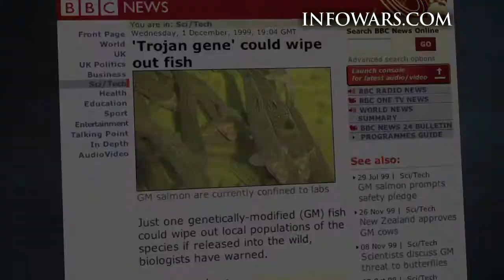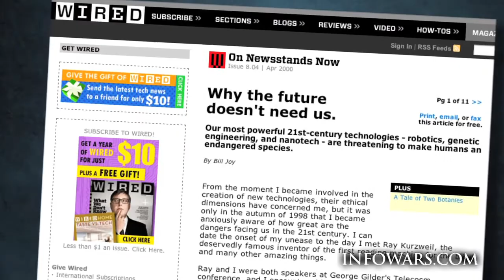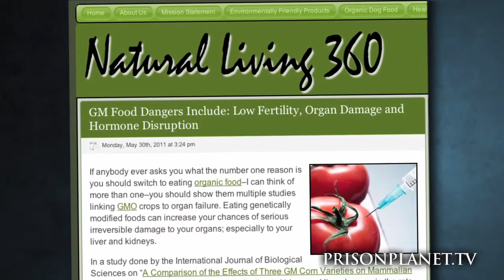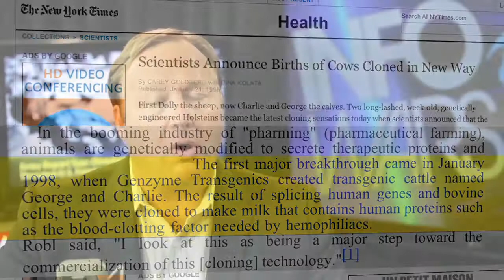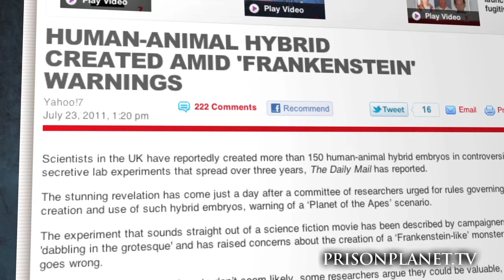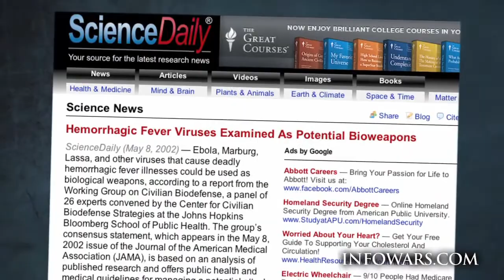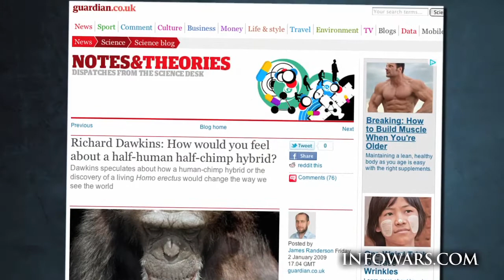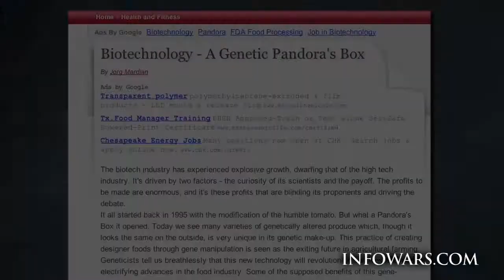Genetic Armageddon: Humanity's Greatest Threat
Pandora's Box has surely been opened. A dangerous genetic experiment has come out of the shadows, and the human-animal hybrids, chimeras and other transgenic clones it has yielded now threaten to endanger and irrevocably alter life as we know it.

The controllers of elite-funded science and R&D have wantonly tampered with the genetic code of the planet, ignoring the rather obvious dangers posed by cross-species experimentation and flagrantly jeopardizing the earth's delicately-balanced biodiversity.

In a special video, Alex Jones addresses the profound risks posed by genetically-modified hybrids now featuring prominently in the field of biotechnology.

Fresh revelations about a "secret lab" program in the UK admittedly ongoing 'for the last three years' that developed such bestial-hybrids only serves to reinforce our available data concerning the fact that genetically-modified laboratory creations are fast spinning out of control. Now the biotech industry has unleashed these Franken-breeds into the world under the auspices of monopolizing some of the most important and dangerous developments in Agra, Pharma and Medical research for the 21st Century. Their GM "solutions" to life's challenges promise lucrative returns, as we reported earlier today, due royalties on their patented gene-expressions.

Transgenic clones, created by deleting-and-replacing DNA sequences to create a cross-species hybrid (xenotransplantation) that is then grown in a host egg, are fast becoming a pet-project of corporate science that offers to fulfill "Pharming's" promise of replacement organs for ailing humans, industrial and pharmaceutical applications of artificial-protein production, and the hope of successful outlets for artificial fertilization & human cloning in an age of increasing sterility and infertility. However, it is these man-made creations that pose the greatest risks-- including contamination, proven links to sterility in offspring and risks of cancer. Many clones, including the world's famous first-cloned sheep, Dolly, have had conspicuously short lives and bad health. Arthritis, breathing problems and more have plagued their existence, while hundreds of embryos fail in cultivation for each successful clone. Still others die in the womb after only days, yet these entities are trusted to fulfill humanity's betterment.

In particular, mixing the human genome with that of various 'useful' animals crosses the extremely risky bridge formerly separating many beast-borne diseases from those that typically affect humans, or plant species for that matter. The contagion of mixing unrelated species like mammals and jellyfish genes gives the opportunity for unforeseen consequences and uncontrollable mutations. Further, many genes which scientists have previously believed to be equivalent have proven to behave differently when transplanted into foreign DNA sequences. Additionally, lack of recognition or compensation for pleiotropic genes (where a single gene gives expression for multiple traits) makes some of the consequences unforeseeable, yet predictably dangerous.